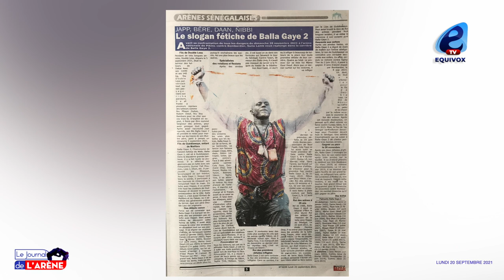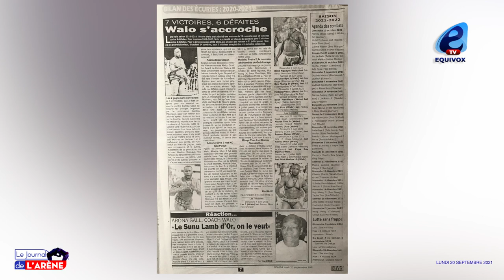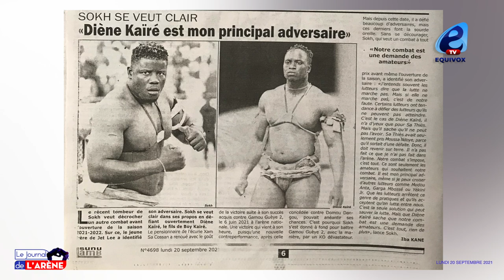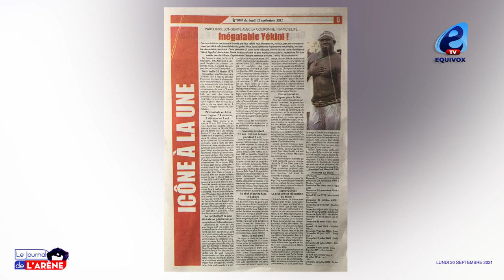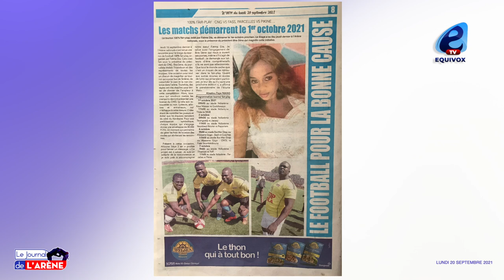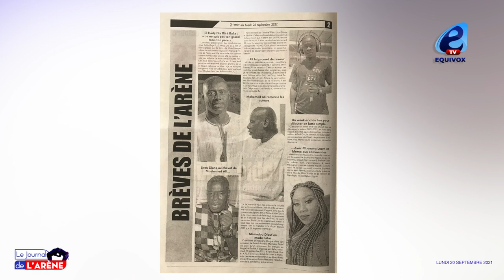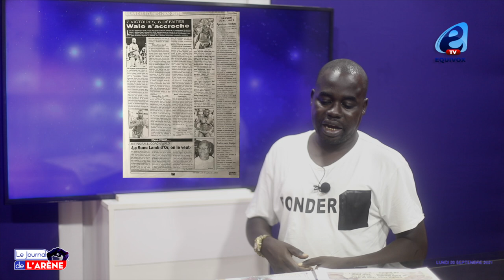Combat Sokh vs Franc plébiscité par les amateurs.